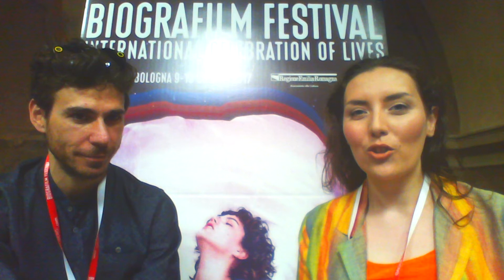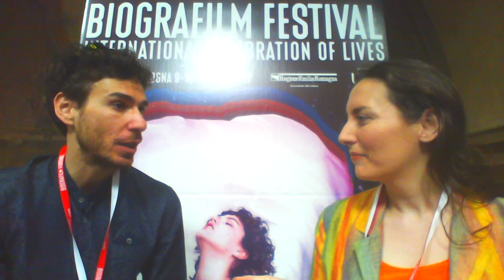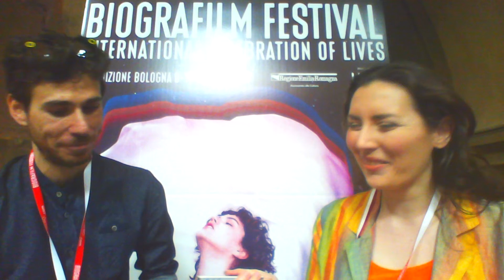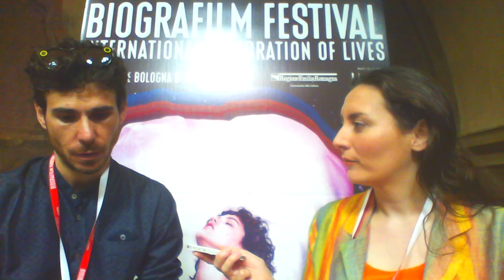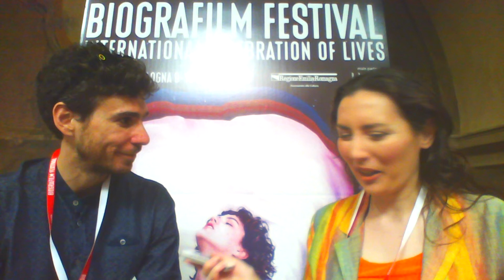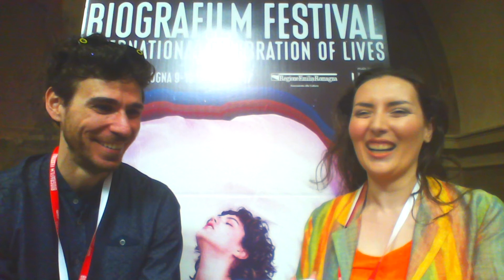Pierluigi De Donno Interview - La Terra dei Motori